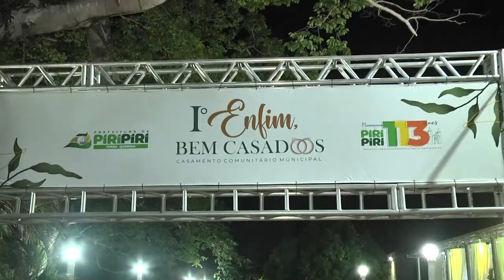Veja como foi o casamento comunitário em Piripiri